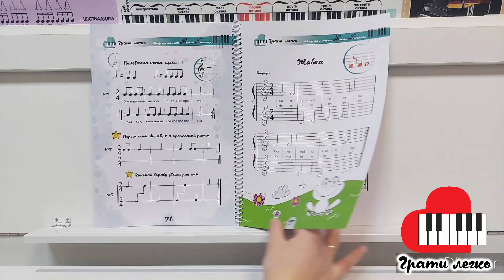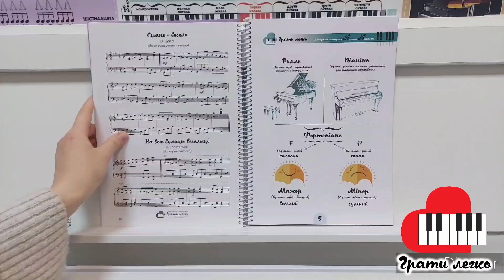Відеопрезентація фортепіанного посібника "Нотні барви". Випуск 1 від викладача Людмили Гончаренко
🎹Нотні барви випуск 1 Марини Москалець

Це навчальний матеріал для найменших піаністів, який включає в себе нотну книгу розмальовку, музичне лото, фонограми до всіх творів та нотний додаток для викладачів, що містить акомпанементи до усіх п’єс та ритмічних вправ. Ця книга є початковим етапом ознайомлення малечі з клавіатурою, нотами першої октави та ритмами, які представлені у вигляді авторських п’єс-розмальовок та ритмічних ігор зі словами. Кожна нотка має свій колір. Їх, як і кольорів у веселці, всього сім.
Запропонований підхід цікаво й весело заохотить діток до гри на інструменті, навчить тримати увагу малюків, зможе виховати звичку системно працювати на уроках.

Сучасний цифровий інструмент Yamaha допоможе урізноманітнити уроки ансамблевою грою та виконанням у різних стилях та тембрах.